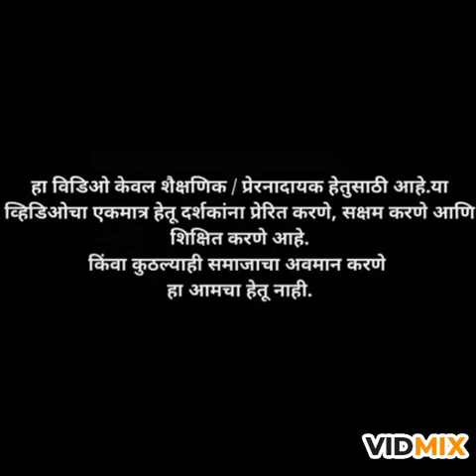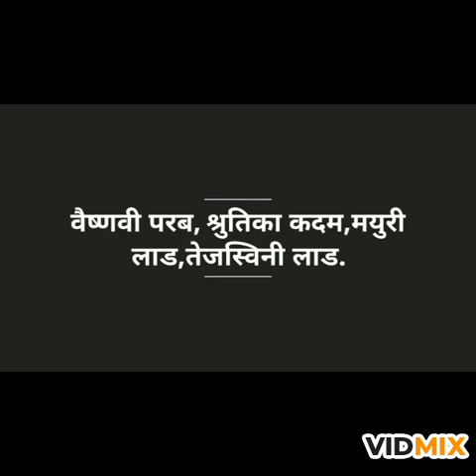अंधश्रद्धा:एक सामाजिक शाप